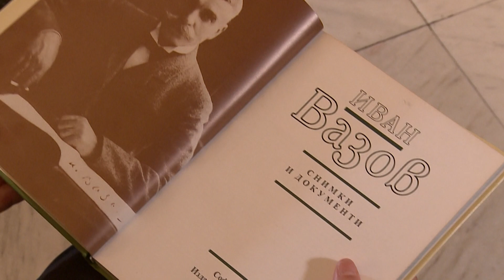НАРОДЕН ТЕАТЪР „ИВАН ВАЗОВ“ | „Препрочитаме Вазов“ | Катерина Борисова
НАРОДЕН ТЕАТЪР „ИВАН ВАЗОВ“

„ПРЕПРОЧИТАМЕ ВАЗОВ“
Катерина Борисова - „Гора“